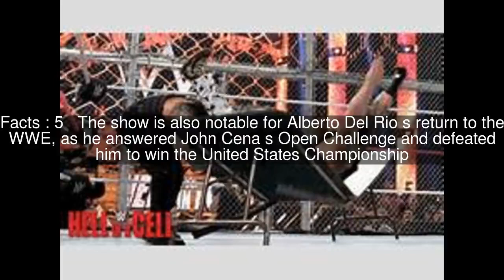Hell in a Cell (2015) Top #5 Facts